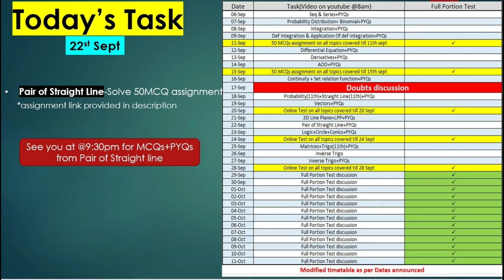22 Sept Task_Pair of straight line_MHT-CET2020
Pair of Straight lines assignment